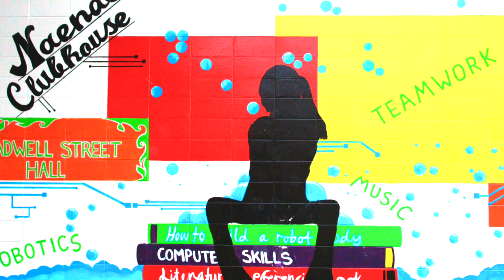naenae clubhouse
This video is about  clubhouse and what we do